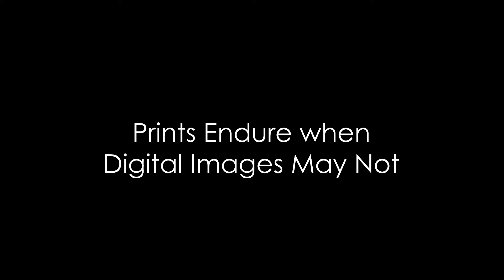Why Prints Matter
Here, I explain just some of the reasons why physical prints are far superior to digital files